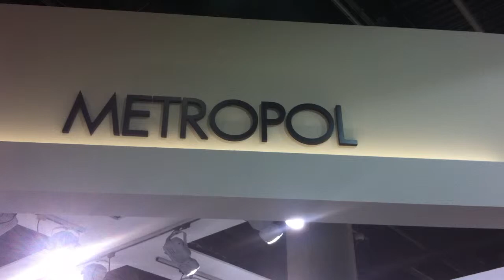TUREFORMA.ORG - CEVISAMA 2015 - KERABEN GROUP ENTREVISTA METROPOL